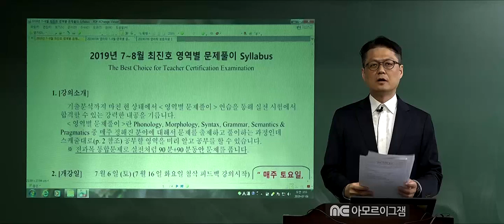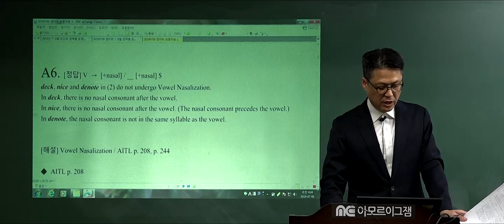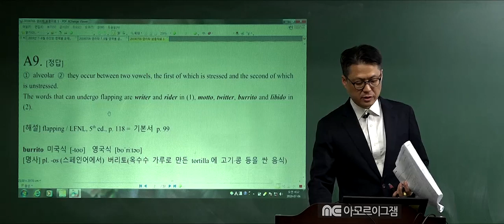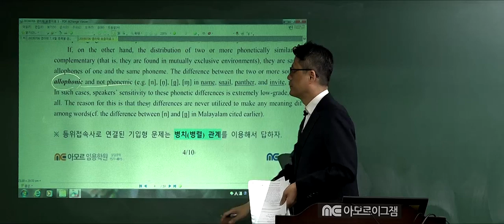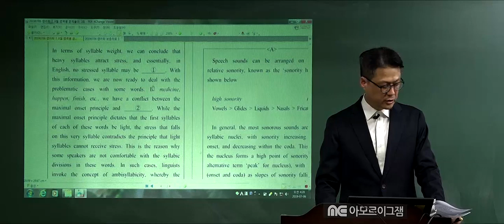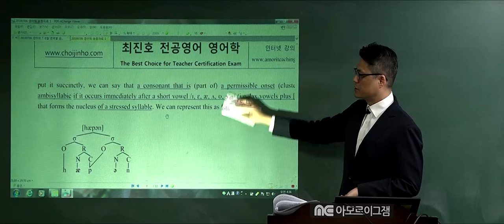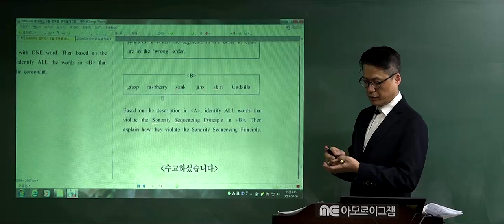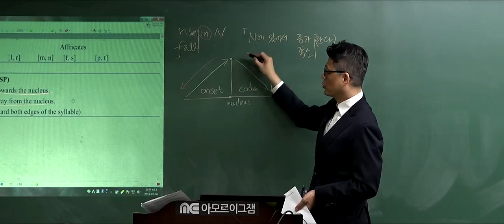[해커스임용X아모르아이티칭][최시원 전공영어팀] 2019년 7~8월 최진호 영어학 영역별모의고사 O.T